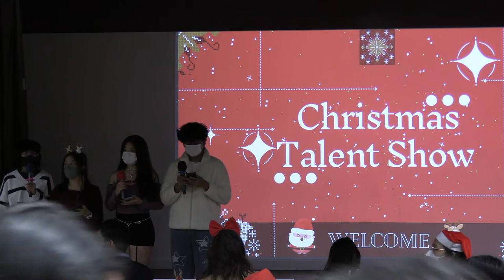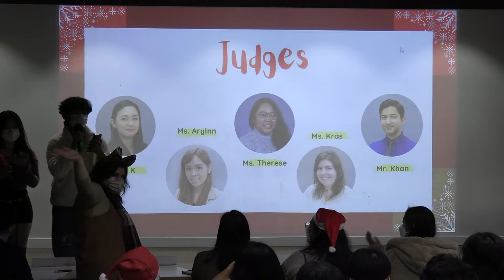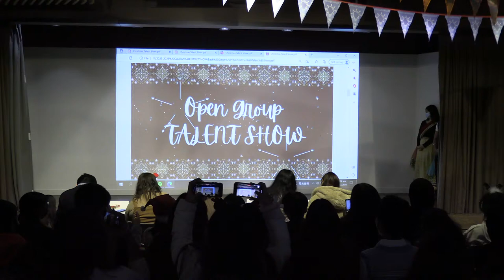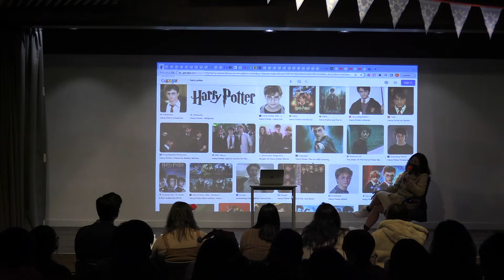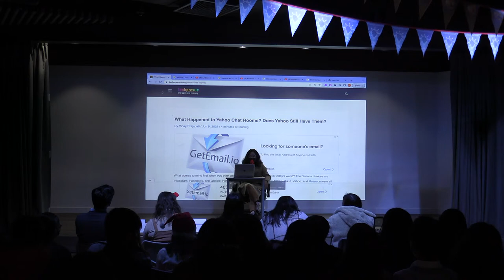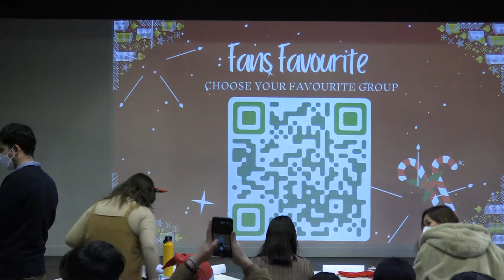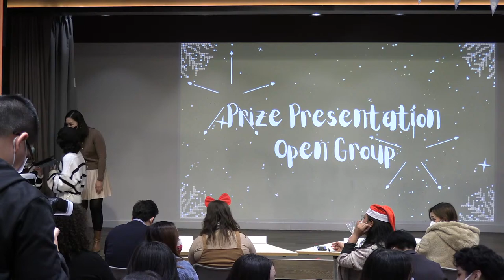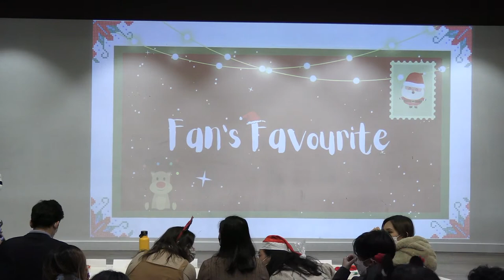Delia Memorial School (Glee Path) Christmas Talent Show